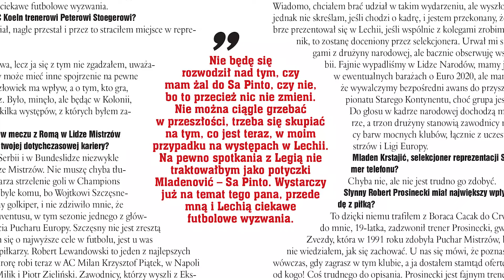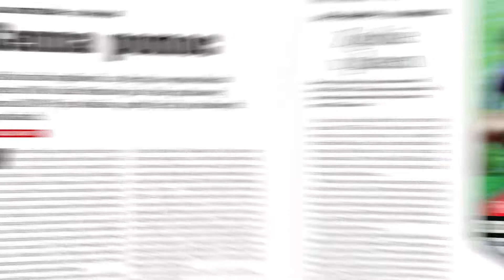Zapowiedź Tygodnika Piłka Nożna nr 9/2019